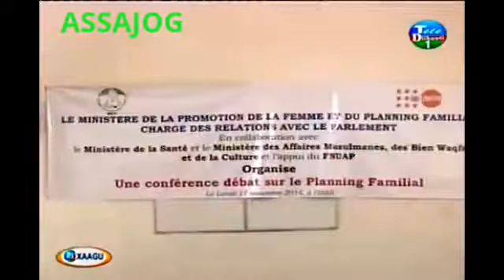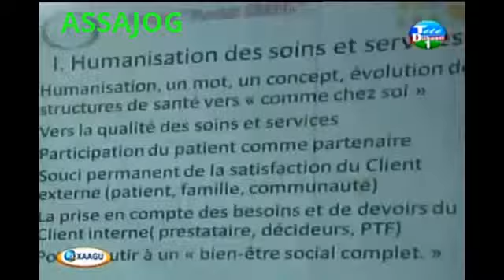Djibouti: XAAGU 17/11/2014